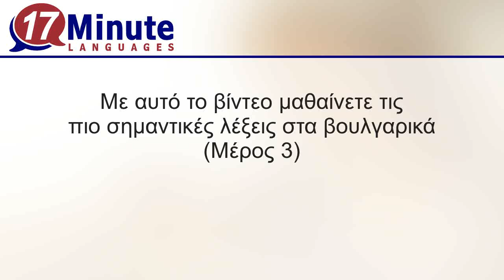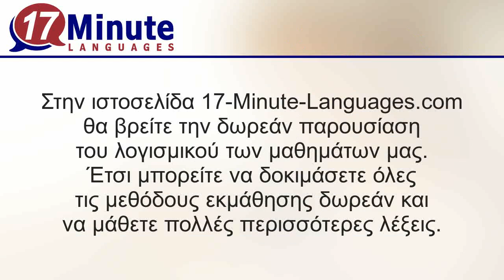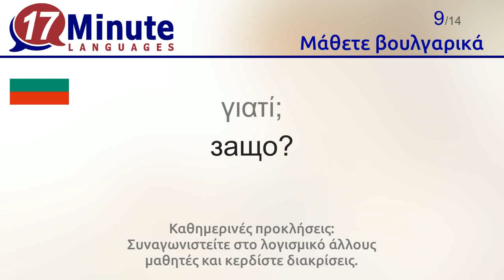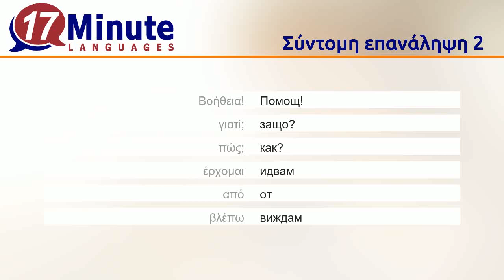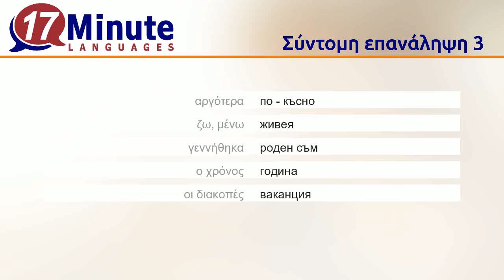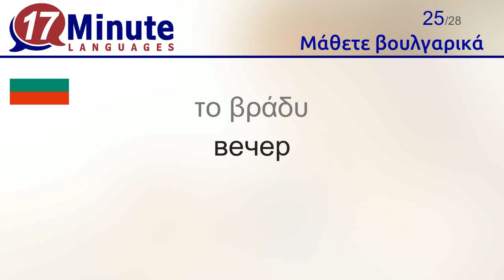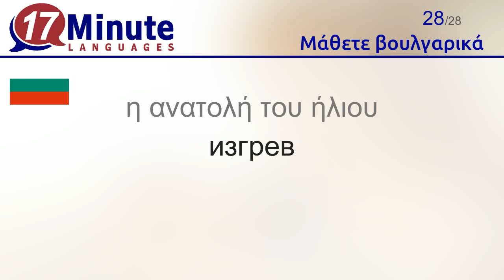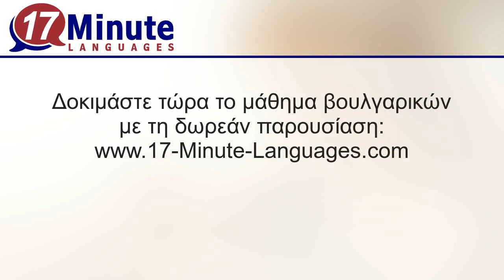Μάθετε βουλγαρικά (Μέρος 3)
Με αυτό το βίντεο μαθαίνετε τις πιο σημαντικές λέξεις στα βουλγαρικά.

Στη σελίδα 17-Minute-Languages.com μπορείτε να βρείτε το λογισμικό στα βουλγαρικά σαν δωρεάν παρουσίαση. Με αυτή μπορείτε να δοκιμάσετε με την ησυχία σας όλες τις μεθόδους εκμάθησης και να μάθετε πολλές λέξεις.
17-Minute-Languages: Λογισμικό εκμάθησης για Windows, Mac, Linux, Android, iOS.
Μάθετε βουλγαρικά πολύ πιο γρήγορα απ΄ ότι με τις συνηθισμένες μεθόδους εκμάθησης

Με αυτό το βίντεο μαθαίνετε τις παρακάτω λέξεις στα βουλγαρικά.
μεγάλος = голям
μεγαλύτερος = по - голям
μικρός = малък
μικρότερος = по - малък
περισσότερο = повече
λιγότερο = по - малко
Καλωσήρθες = Добре дошли
Βοήθεια = Помощ
γιατί; = защо?
πώς; = как?
έρχομαι = идвам
από = от
βλέπω = виждам
ευγενικός = мил
αργότερα = по - късно
ζω, μένω = живея
γεννήθηκα = роден съм
ο χρόνος = година
οι διακοπές = ваканция
Βουλγαρία = България
οι διακοπές = ваканция
το αεροπλάνο = самолет
το λεωφορείο = автобус
το πρωί = сутрин
το βράδυ = вечер
ο ήλιος = слънце
έχει ήλιο = слънчев
η ανατολή του ήλιου = изгрев